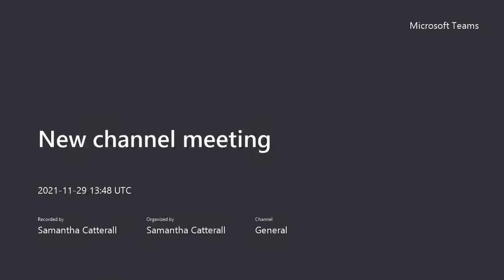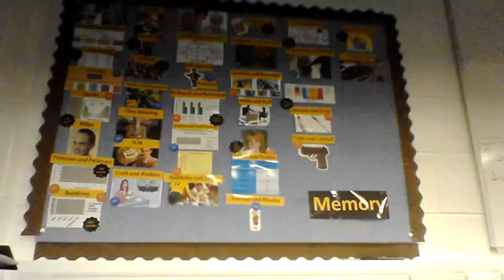Mock Approaches feedback